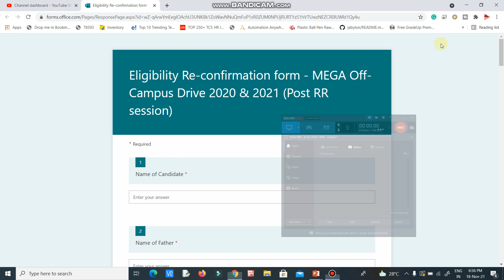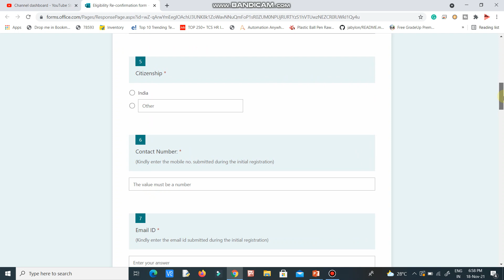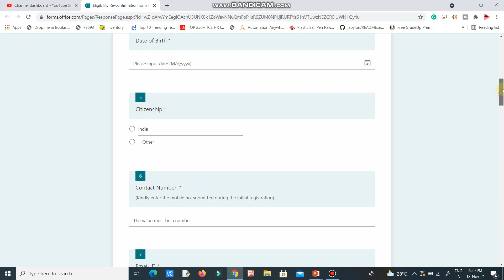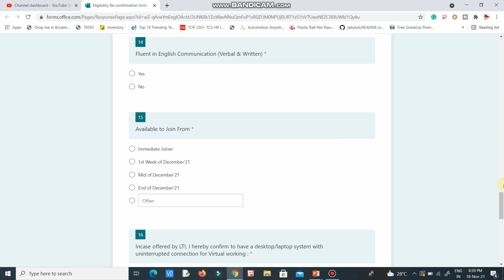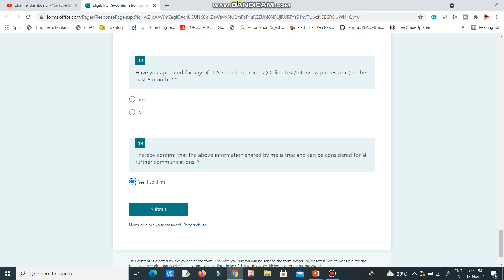LTI infotech mass recruitment for 2020 and 2021|work from home jobs|it job updates in telugu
dear guyz here we are sharing the video lti infotech job that is  required for you to crack campus placements
we are providing you the free training for campus placements our main motto is "your job is our responsibility"
so please follow our channel to get more videos from get skill training channel
please follow these videos sessions to gain you more grip on aptitude and programming